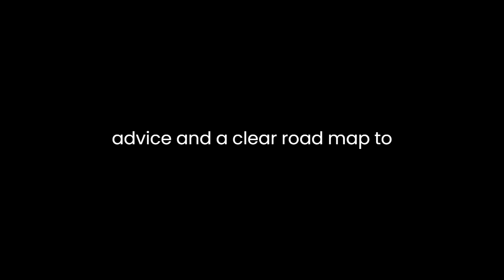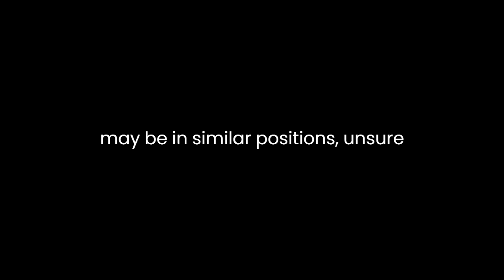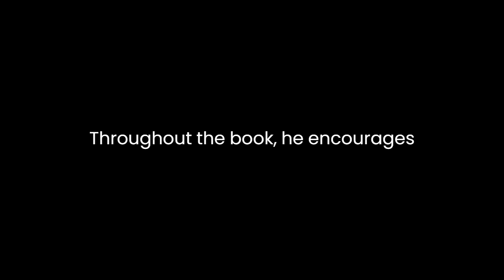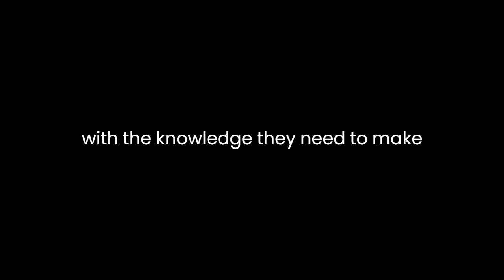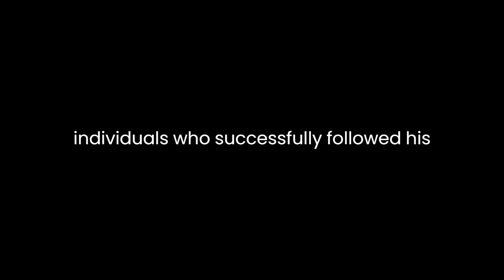"The Employee Millionaire" By H.J. Chammas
"The Employee Millionaire: How to Use Your Day Job to Become a Millionaire with Rental Properties" by H.J. Chammas is a thought-provoking book that provides readers with a comprehensive guide on how to achieve financial success through real estate investing while maintaining their full-time jobs. Chammas combines personal anecdotes, practical advice, and a clear roadmap to illustrate how individuals can leverage their employment as a stepping stone toward financial freedom. Throughout the book, the author emphasizes the importance of patience, perseverance, and a strategic approach to real estate investment.One of the book's key strengths lies in its relatability. Chammas shares his personal journey, recounting his initial skepticism about real estate investing while working as an employee. This authenticity makes the book accessible to a wide range of readers who may be in similar positions, unsure about how to begin their journey towards financial independence. By sharing his own experiences and doubts, Chammas establishes a connection with his audience, making his advice more credible and relatable.The author's main thesis is that individuals can accumulate wealth through real estate investments without quitting their day jobs. Chammas introduces the concept of "Employee Millionaires," individuals who use their regular income to build a portfolio of rental properties that generate passive income. He breaks down the process into a series of actionable steps, starting with setting clear financial goals and conducting market research to identify promising investment opportunities. This structured approach is helpful for readers who may be overwhelmed by the prospect of real estate investing.Chammas also underscores the significance of education and mindset in the pursuit of financial success. He emphasizes that becoming a successful real estate investor requires continuous learning and a growth-oriented mentality. Throughout the book, he encourages readers to invest in their knowledge by reading books, attending seminars, and networking with experienced investors. This emphasis on self-improvement aligns with the broader trend of self-education in the realm of personal finance.Furthermore, the book delves into the nitty-gritty details of real estate investment, offering practical advice on topics such as financing, property management, and tenant selection. Chammas provides valuable insights into various financing options, including traditional mortgages, creative financing methods, and leveraging other people's money (OPM). This comprehensive coverage equips readers with the knowledge they need to make informed decisions in their real estate endeavors.One aspect that sets "The Employee Millionaire" apart from other real estate investment guides is its focus on ethical and responsible investing. Chammas emphasizes the importance of treating tenants with respect and maintaining properties in good condition. This approach not only fosters a positive relationship with tenants but also contributes to the long-term success of the investments. Additionally, Chammas advocates for responsible financial practices and discourages excessive risk-taking, which aligns with the book's overarching theme of using real estate as a vehicle for financial security rather than reckless speculation.While the book is packed with valuable information, it could benefit from more in-depth case studies or examples to illustrate the concepts discussed. Although Chammas shares his personal experiences, additional real-world examples of individuals who successfully followed his advice would further strengthen the book's credibility.In conclusion, "The Employee Millionaire" by H.J. Chammas is a highly informative and motivational guide for individuals seeking to build wealth through real estate investments while maintaining their day jobs. Chammas' relatable storytelling, practical advice, and emphasis on ethical investing make this book a valuable resource for both novice and experienced investors. By breaking down the complex world of real estate investment into manageable steps, the author provides readers with a clear roadmap towards financial independence, making this book a valuable addition to the literature on personal finance and real estate investing.